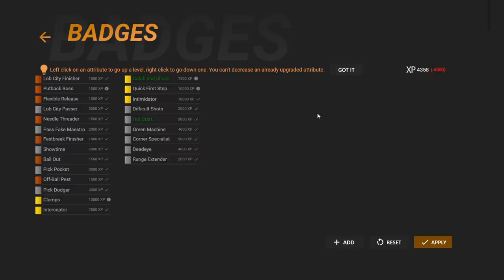Chef Curry? More Like CLAMPED Curry...... NBA 2K21 Alex Caruso My Career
Get it cause he's clamped.